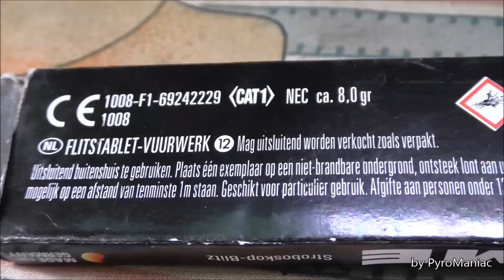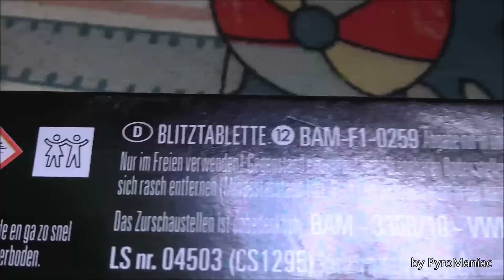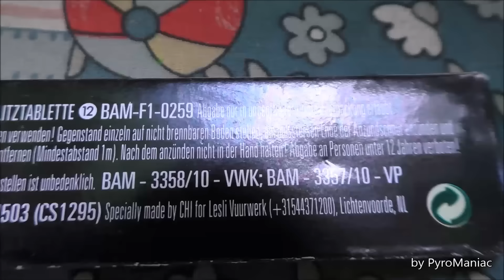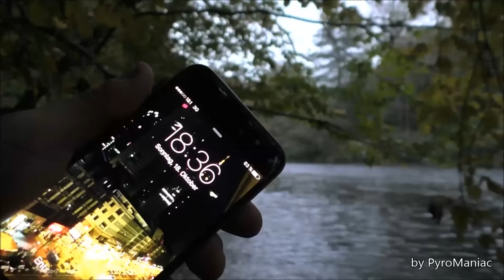Blitz-Türme von Lesli | PyroManiac